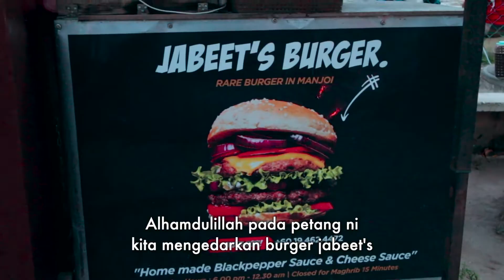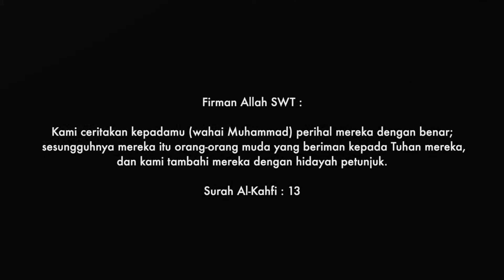Santuni Anak Muda Manjoi 2021